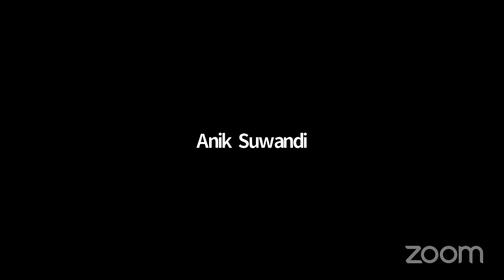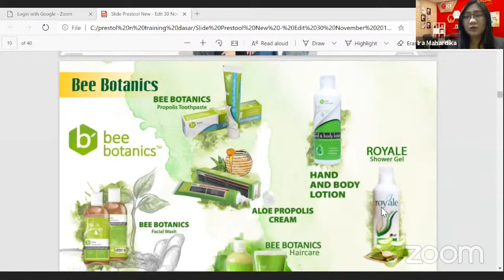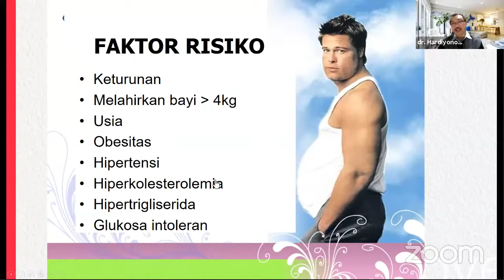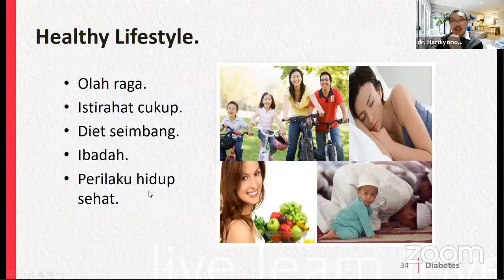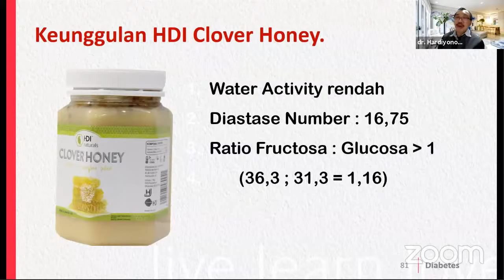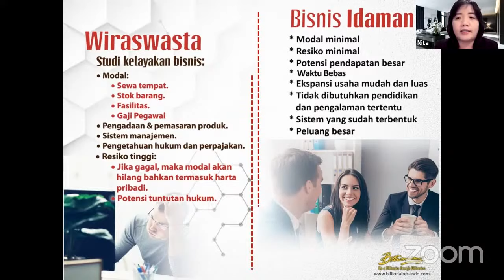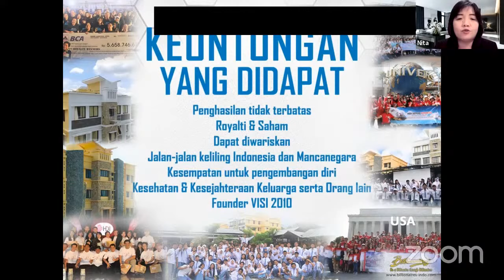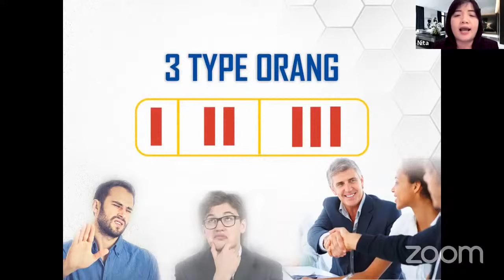Billionaires Enterprise Meeting - DIABETES